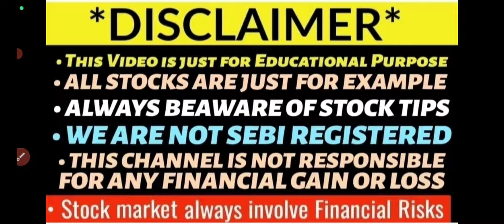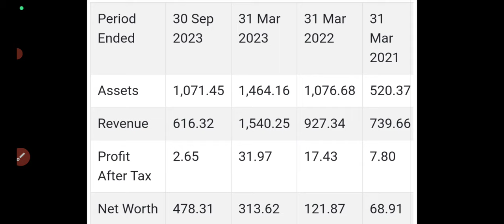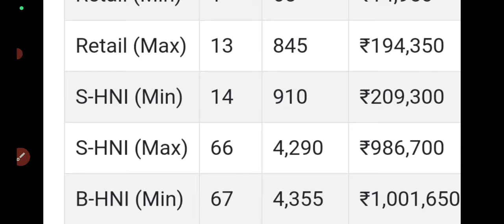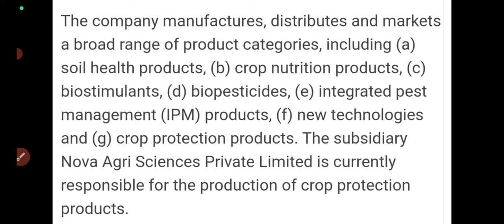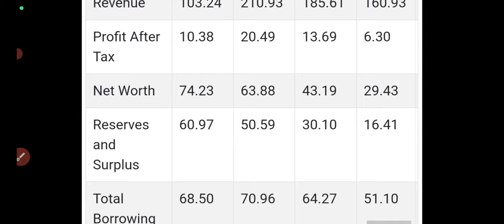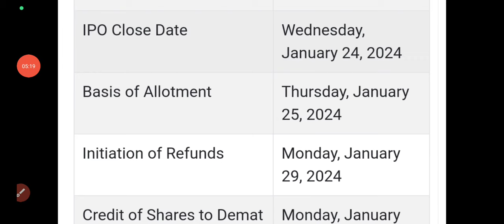Epack durables ipo full details🤑epack ipo review🔥nova agri ipo full details🔥nova agri ipo review🤑ipo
Epack durables ipo full details
epack durable ipo review
epack durables ipo dates
epack durables ipo price band
epack ipo review
epack ipo apply or avoid?
epack ipo gmp
nova agri ipo full details
nova agri ipo review
nova agri ipo apply or avoid
nova agri ipo price band
nova agri ipo dates
nova  ipo full details